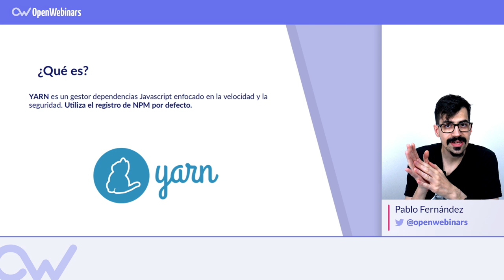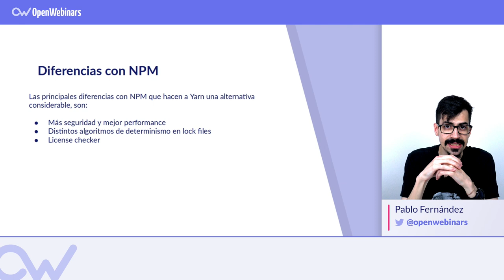¿Qué es Yarn?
En este vídeo vas a aprender qué es Yarn y porqué es una herramienta interesante para tus proyectos de Node.js y JavaScript.